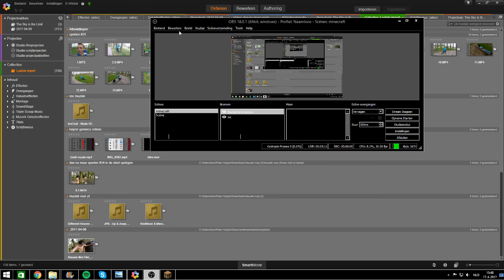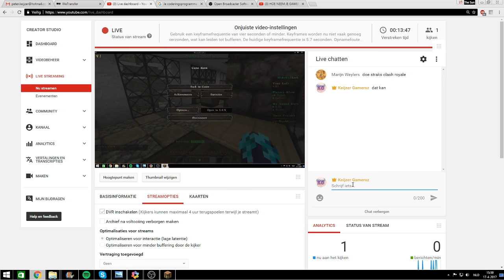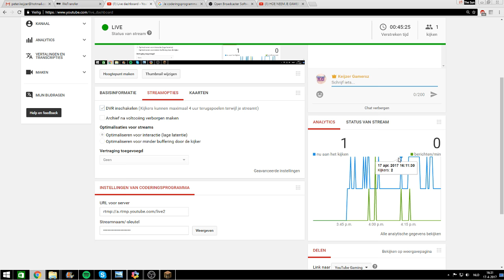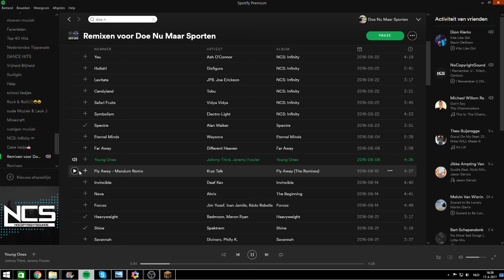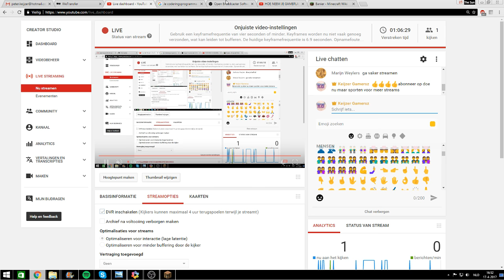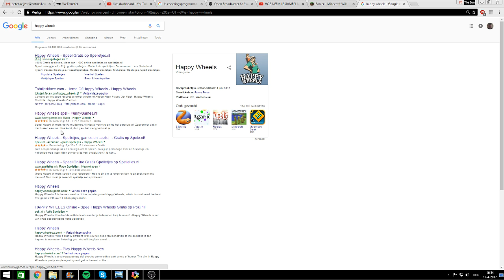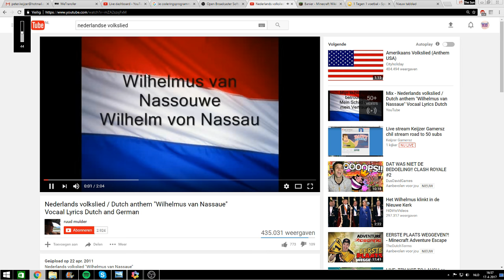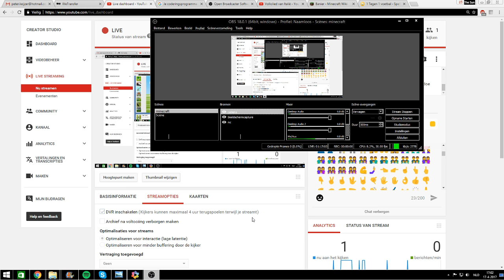Live stream Keijzer Gamersz chil stream road to 50 subs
minecraft random games